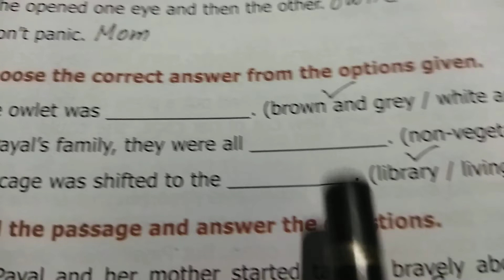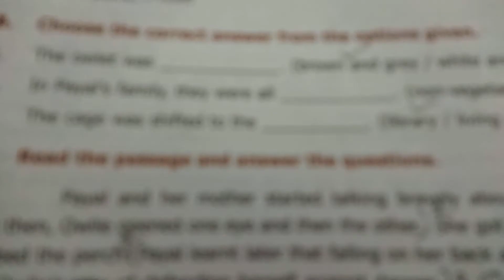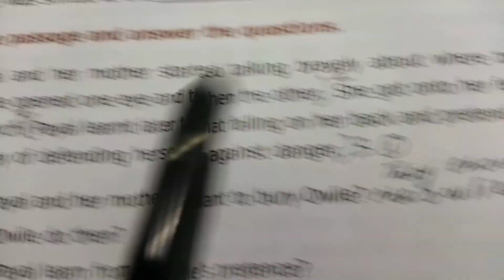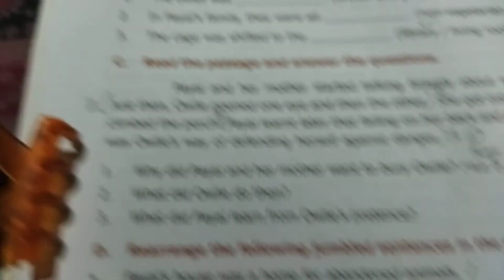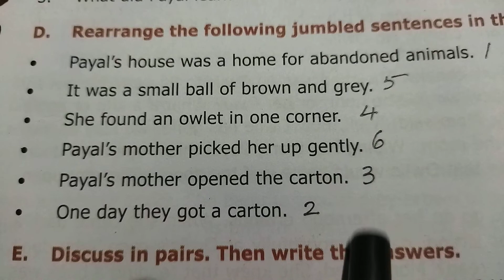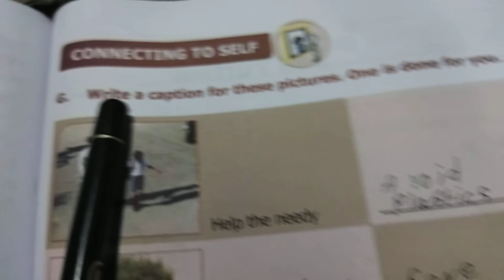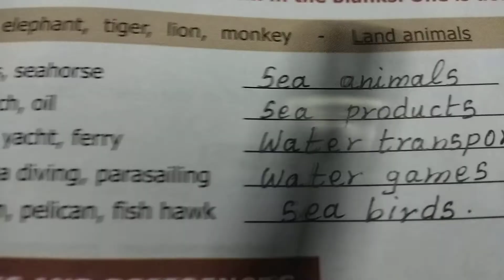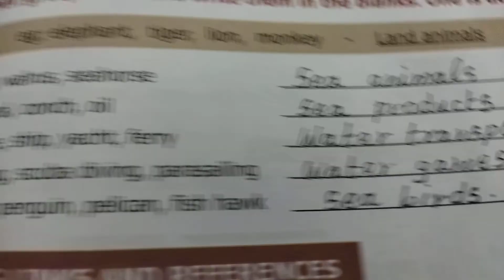OWLIE 6th Std. Term 1 book back exercise.